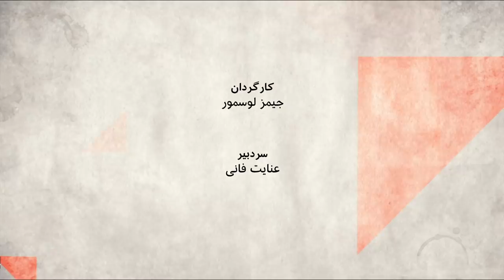آیا جامعه ایران نسبت به نژاد پرستی بی تفاوت است؟ صفحه دو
عیسی آل کثیر، ستاره تیم فوتبال پرسپولیس چند ساعت پیش از بازی با تیم فوتبال النصر عربستان محروم شد، دلیل آن حرکت او بعد از گل به تیم فوتبال پاختاکور ازبکستان بود که با دست چشمش را کشیده بود. او هرگونه حرکت نژادپرستانه را تکذیب کرد اما آقای آل کثیر از سوی کنفدراسیون آسیا، با محرومیت روبرو شد. همین موضوع  باعث راه افتادن موجی از حمایت از او شد، بسیاری از چهره های فرهنگی ، وزرشی و هنری، عکس هایشان با چشم کشیده را به عنوان دهن کجی به النصر و کنفدراسیون در اینستاگرام پست کردند..
در برنامه برنامه صفحه دو می پرسیم آیا جامعه ایران نسبت به رفتارهایی که برای سایرین، معنای نژادپرستانه دارد، ناآشنا یا بی تفاوت است؟  آیا جامعه ایران نسبت به نژاد پرستی بی تفاوت است؟
مهمانان برنامه ایمان گنجی پژوهشگر فلسفه و محمدحسین مهرابی به این سوالات پاسخ دادند.